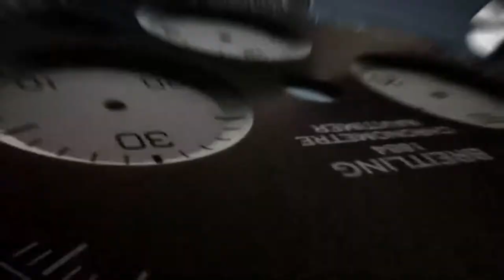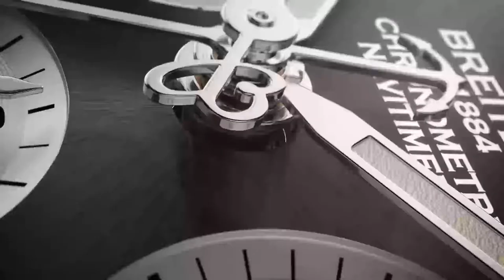Navitimer New Music and Sounds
I created a new version of the music and sounds